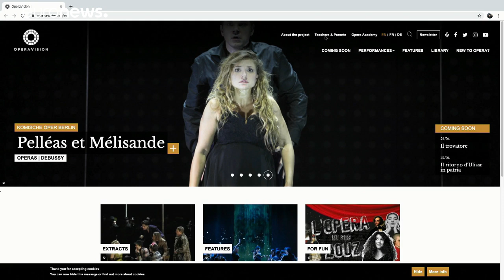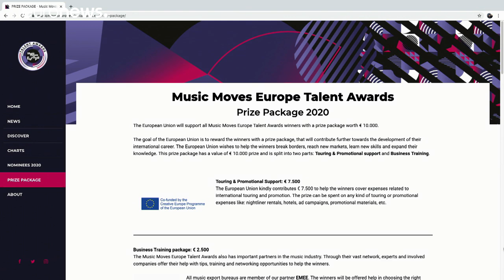Артисты и художники на карантине, Еврокомиссия спасает культуру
Из-за пандемии в Евросоюзе временно закрылись культурно-развлекательные учреждения. В них работает почти 9 млн человек, которые беспокоятся за своё будущее. Обычная аудитория бесплатно наслаждается на самоизоляции фильмами, музыкой и другим искусством. Еврокомиссия идёт культуре на помощь.…